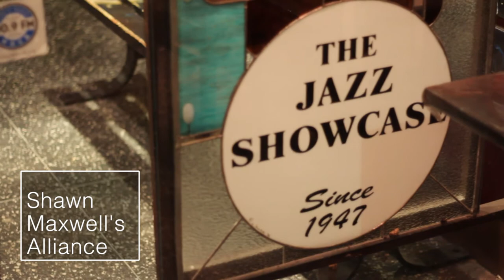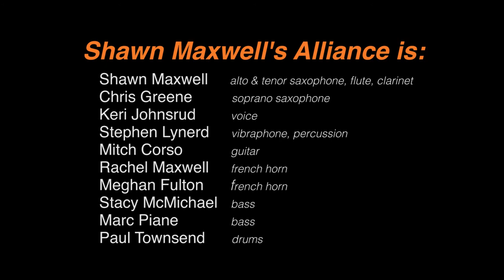Shawn Maxwell's Alliance - Pistols and Tulips (Live at The Jazz Showcase)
Shawn Maxwell's Alliance performing at The Jazz Showcase on February 21, 2014.

The Alliance is:
Shawn Maxwell - alto sax/flute/clarinet
Chris Greene - soprano saxophone
Keri Johnsrud - voice
Mitch Corso - guitar
Stephen Lynerd - vibraphone/percussion
Marc Piane - upright bass
Stacy McMichael - upright bass
Meghan Fulton - french horn
Rachel J Maxwell - french horn
Paul Townsend - drums

The album was recorded on the Chicago Sessions label. It is available at shawnmaxwell.com, itunes, CDBaby, Amazon and more.

2nd Camera by Jeff Dometita